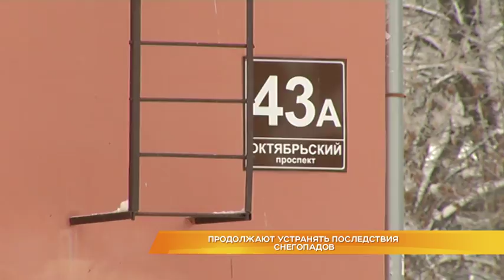Продолжают устранять последствия снегопадов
Во Владимире продолжают устранять последствия новогодних снегопадов. Рабочие и техника убирают снег с центральных и второстепенных улиц в круглосуточном режиме. А вот во дворах жилых домов, за уборку которых отвечают управляющие компании, ТСЖ или ЖСК, ситуация совсем иная. На многих территориях за 10 дней нового года техника не появлялась ни разу. Какими штрафами грозит управорганизациям такая безалаберность - расскажет Оксана Любимова.